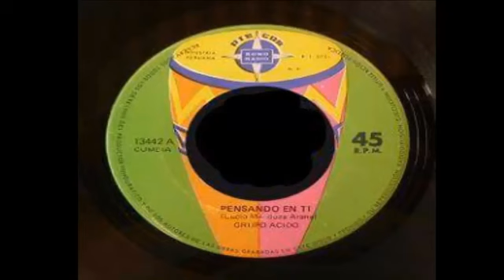Cumbia Peruana. Grupo Ácido del Cusco."Pensando en ti" .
GRUPO ÁCIDO DEL CUSCO.
No existe historia sobre este grupo, salvo que el director fue Jorge Hurtado, que grabaron y tuvieron gran éxito en 1975. Escuchando el tema “Pensando en ti”(45 rpm grabado en el sello Sono Radio Nº13442) , pude darme cuenta que la cumbia amazónica impactó en el Cusco, pues se nota claramente en la entrada del tema "Pensando en tí" una imitación de “La danza del petrolero” (igual que algunos  temas de otras agrupaciones). Al otro lado se encuentra el tema “Quisiera volverte a ver” (Balada)
También se encuentra temas como  “Fiesta de cañaverales”  (tema compuesto y cantado por Miguel Ángel Farfán) más conocido por cantar huaynos con el nombre de “Chivillo de los Andes”, grabado en Sonio Radio con el  Nº 13393. Al otro lado se encuentra “Socia Esther”
Por último se encuentra el disco 45 rpm de Sono Radio Nº 13613 “No lo sé” de Jorge Huratdo A., y al otro lado “Buscando un amor” de la autoría de Miguel Ángel Farfán “Chivillo de los Andes".
Descripción tomada del libro "Música tropical en el Perú y cumbias Peruanas, aportes para su historia" de
Mario Cerrón Fetta  y Luis Salazar Mejía.
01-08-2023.